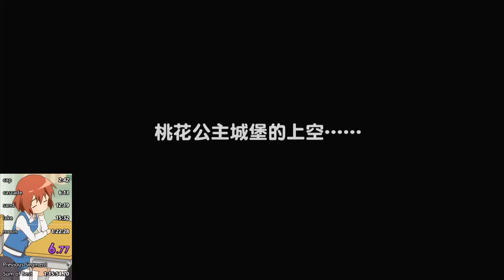smo any% 1:19:16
first try dumb night metro cap jump and that's all that matters